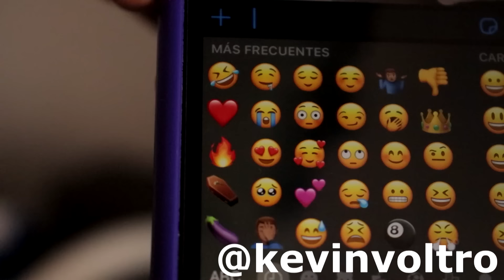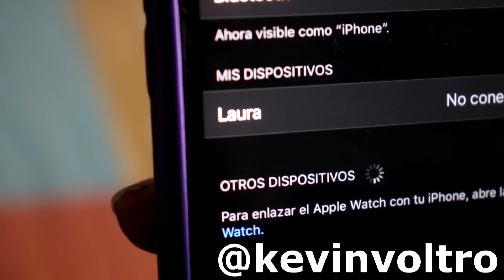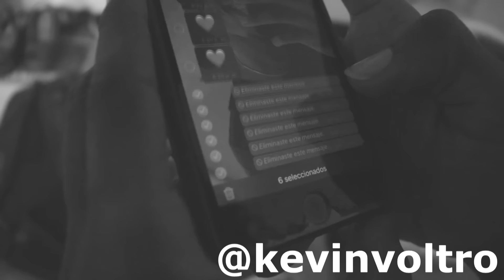LA LOCA - Kevin Voltro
😍😈🤯Definitivamente Las mujeres son muy astutas🤯😈😍